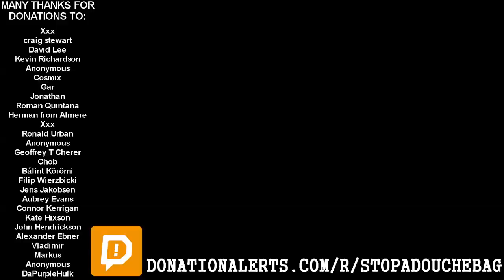"One-Man Theater"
Steve
Adam Keating
Aleksandr Grigorjev
Alin Daju
André Oliveira Silva
Barry Woolgar
Bastiana
Calle Johansson
Crizzlybear
Daniel Chmura
Dave Eade
DB Wald
Dennis Willis
Dominykas D
Felix Freiberger
Ford Prefect
Francisco Lira Moreno
gary smith
Gergő Bátori
Greg
greg foster
Hans Noodleman
James Bass
Jessica Wood
Kelly Hancock
Ken Kasten
Malte Niemeyer
Marius Ambrazaitis
markus andersson
Mason L Kratz
Mircea
Neil Murray Cowan
Oliver Bungartz
Pistachio
Ron Hunter
RtotheProbpop
SGT ArmyGirl
Susan Crane
tdfront
Thalia Verkade
WillyPete
Łukasz Stawski
อะไรของมุง
Henning Brunner
James Robert
R8rxKm&uzfXUjuy